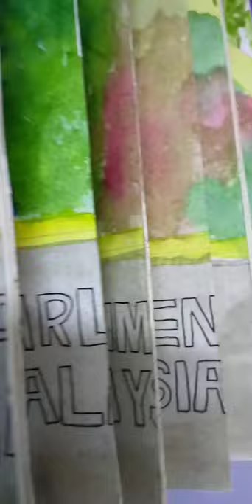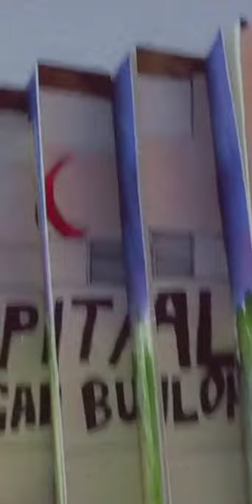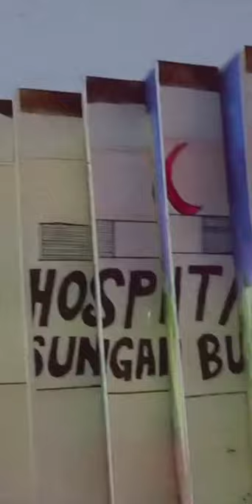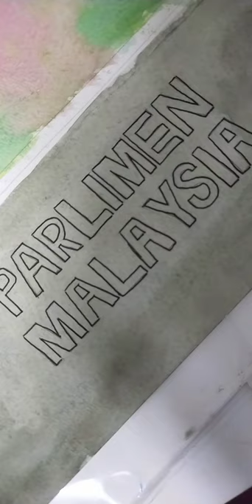Lenticular Art - Terseksa ~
Hi, my name is Allya Zariefa. This is my final artwork for ADE 615 which is lenticular art. Title for this artwork is Terseksa. Enjoy and thankyou! 💙✨🇲🇾